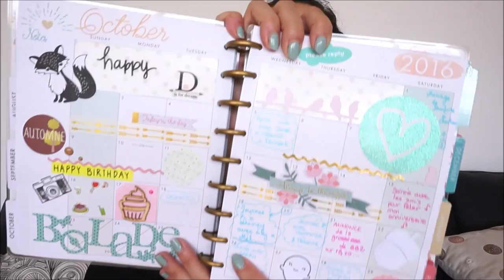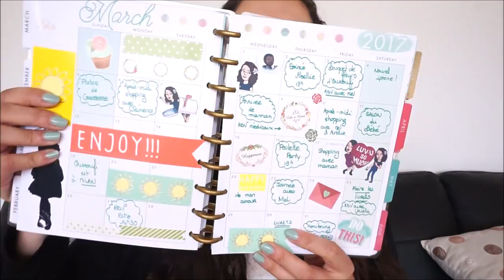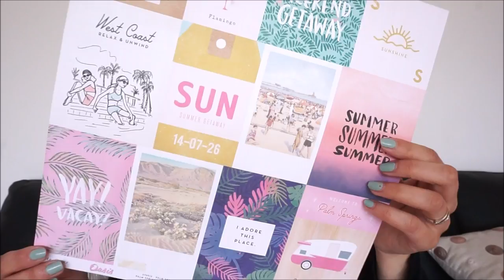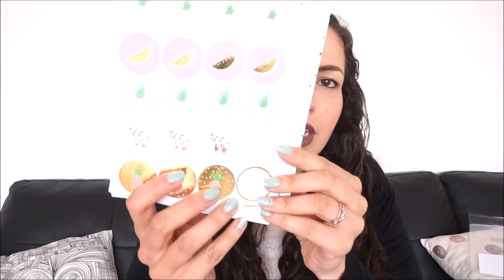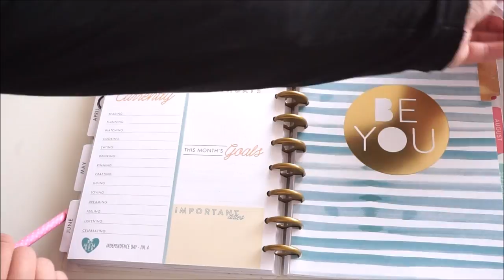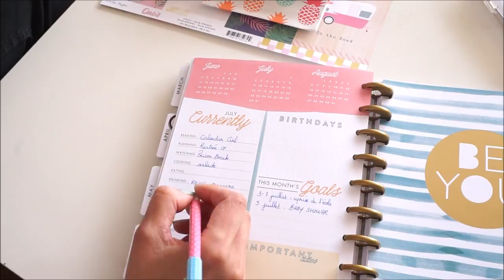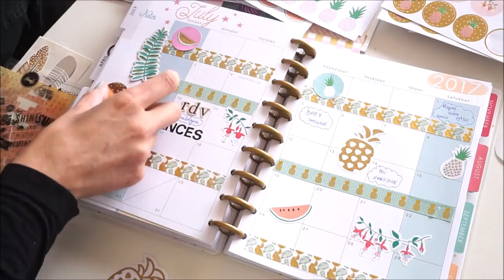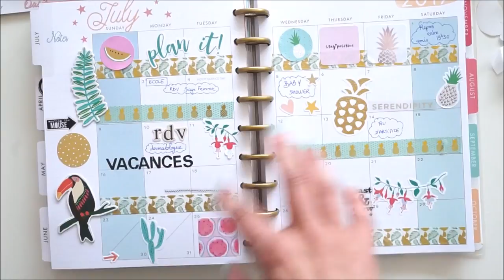{Plan With Me #1} Remplir & Décorer son planner ➳ Tropical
Le lien vers les Happy Planner:
HAPPY PLANNER MAMBI